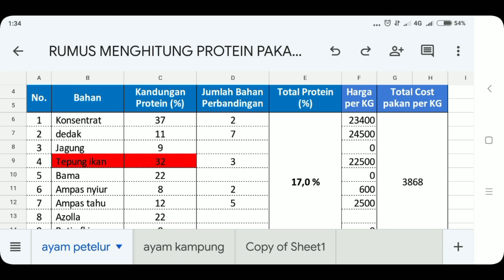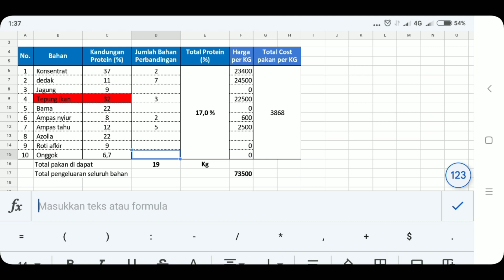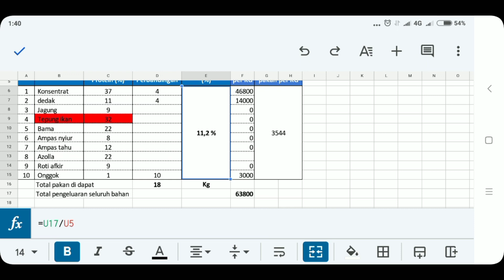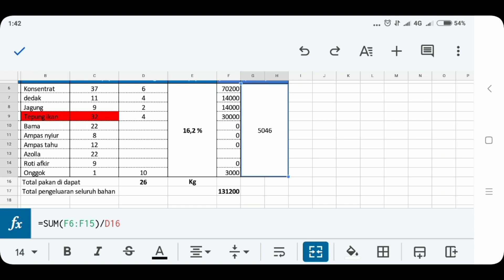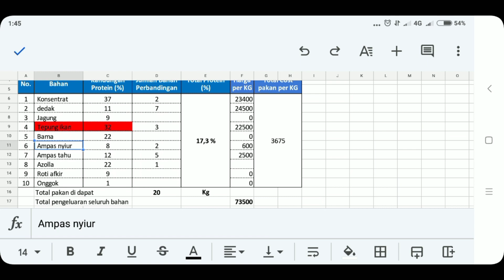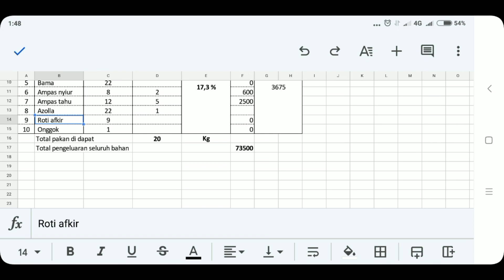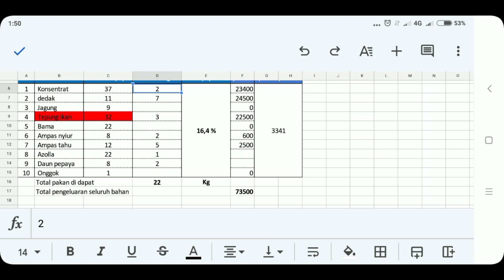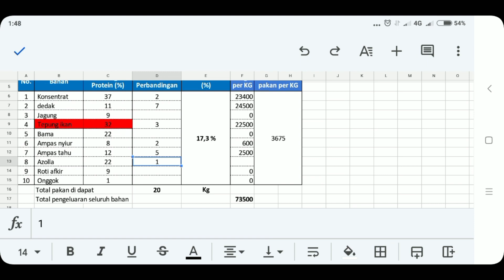Bahan Hemat tapi Salah Formulasi Pakan Ternak Murah | Cara Menghitung Protein Pakan Ternak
Profil Kandang :
RaTak (Rantau Ternak) farm adalah usaha ternak Ayam BUkan RAS yang lebih spesifik yaitu jenis ayam kampung Yudistira yang terintegrasi dimana produk yang di hasilkan usaha ternak kami berupa :
1. DOC Ayam Kampung Yudistira
2. Paket Indukan Ayam Kampung Yudistira
3. Telur Tetas Ayam Kampung
Link pembelian :
4. Mesin Tetas berbagai spesifikasi
5. Ayam Karkas atau daging ayam kampung bersih
6. Bahan Pakan Ternak
7. Pur produksi Rantau Ternak
8. Obat-obatan, Jamu, dan Vaksinasi

Alamat :
Jl. Tambak komplek Griya Cipta Nirwana Blok D No. 7 kelurahan Kupang, Kecamatan Tapin Utara, Kabupaten Tapin, Provinsi Kalimantan Selatan (Rantau Ternak Farm pada google maps)
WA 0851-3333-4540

Untuk masuk ke dalam class Sharing Seputar Peternakan di Group WA akan kita kenakan biaya pendaftaran sebesar Rp 25.000 silahkan hubungi admin apabila ingin mendaftar.

Apabila apresiasi dan tip dari kawan-kawan yang masuk lumayan banyak, inshaAllah saya akan lebih semangat untuk upgrade agar dapat menghitung otomatis secara lengkap baik protein, kalori, dan serat serta cost pengeluarannya dengan lebih lengkap dan bahan yang sudah terinput semuanya.